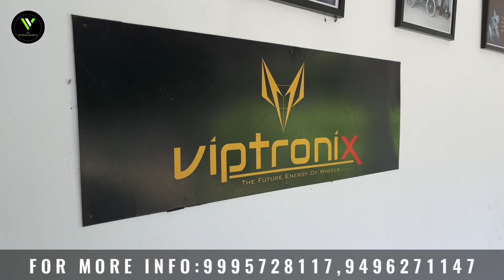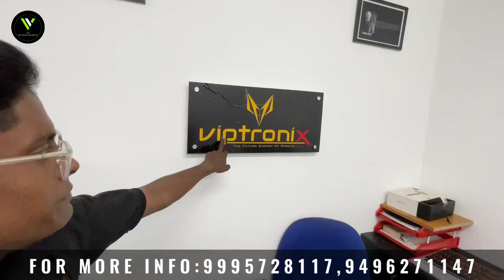ഏത് പെട്രോൾ വാഹനവും ഇലക്ട്രിക് ആക്കിമാറ്റാം // ഇലക്ട്രിക് വാഹനങ്ങളുടെ എന്ത് പ്രശ്നത്തിനും പരിഹാരം